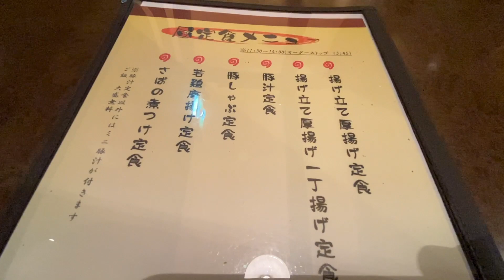【大阪】難波のど真ん中で厚揚げと豚汁定食。｜なんば｜ランチ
難波のど真ん中で揚げたて厚揚げをメインで勝負する店に行ってきました。
そこまで推す「揚げたて厚揚げ」とはどれほどのものなのか、ずっと気になっていました。